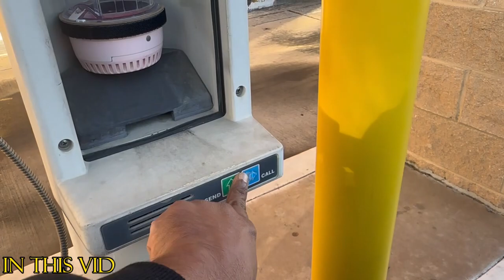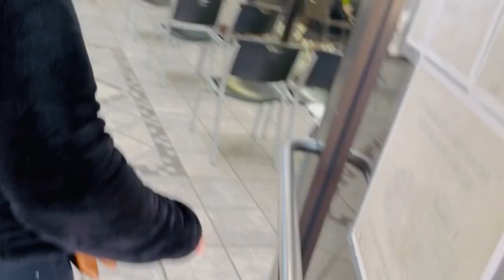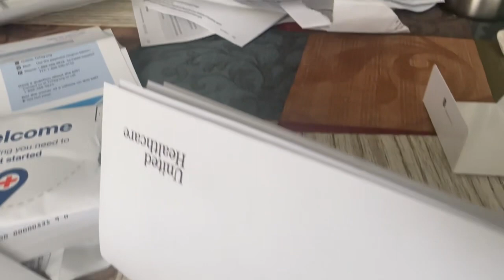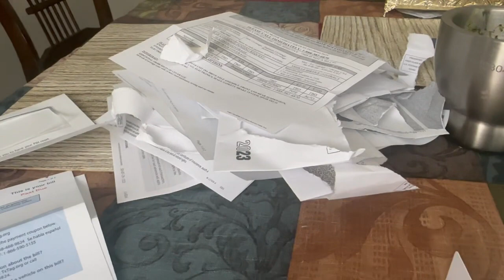America desi trucker!!Why I Went To Hospital 🏥 👨‍⚕️